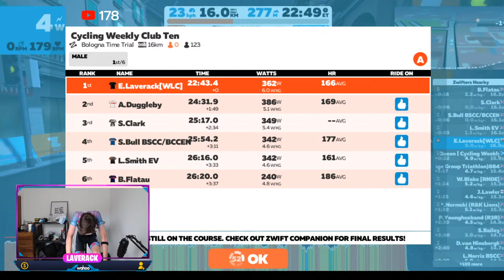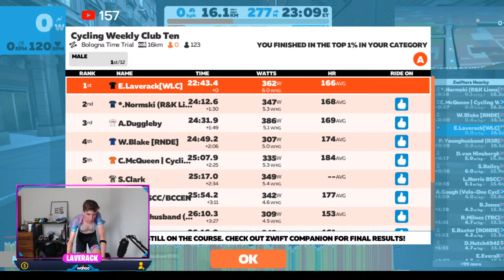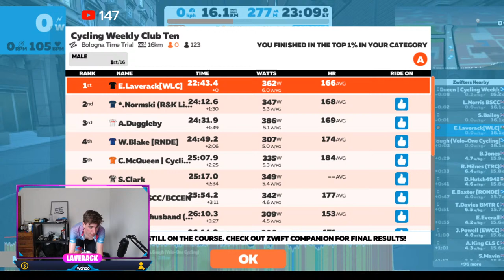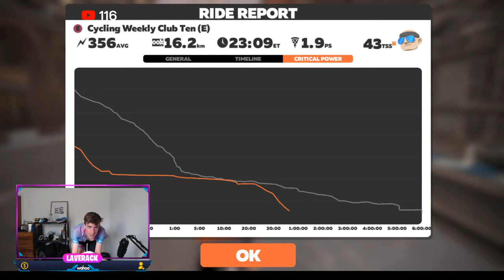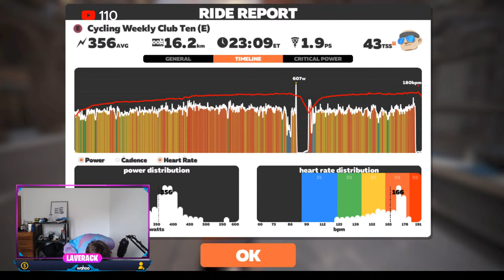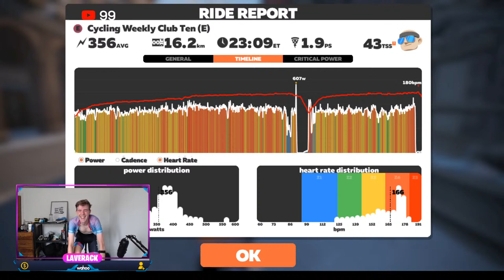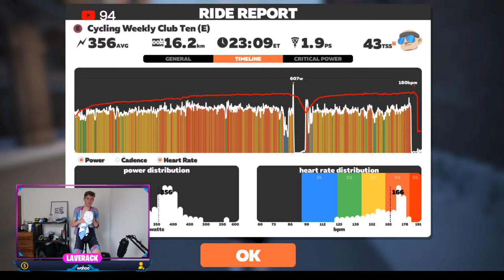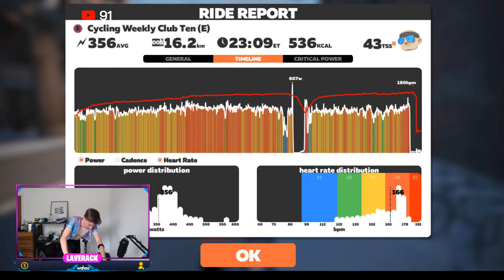Cycling Weekly Club 10mile Time Trial // Time Trial Pacing 101 // Bologna Hill Zwift Race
I'm 25, 5ft 10, 59-61kg with and FTP of 365-375...ish.

I want to make use of the new 100 MAX rider Zwift meet up an update to get some training with you.
If you want to be a part of the group and mailing list, drop a quick email to me and just type
BEST DAY for you
BEST TIME for you
HIIT or Aerobic training focus
When I plan a workout for a certain day, I will email you with the invite details, time, date etc and share the workout file with you to download and sync to Zwift!

Tifosi
BoC
Hexr
Roswheel
Veloforte
Performance watts
Chinnlad Wheels